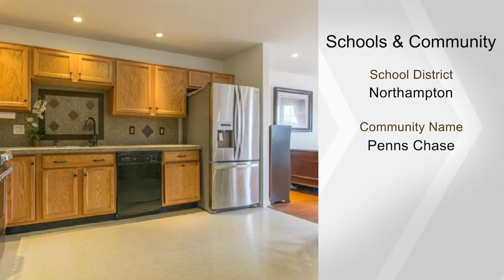1117 Wynnewood DR, Allen Twp, PA 18067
COME AND SEE THIS newly listed home Sunday, April 8th Gorgeous and Spacious, 4 bedrooms, 2.5 baths, twin home with two car garage. Very well maintained home with multiple upgrades! Large Great Room with wood floors and recessed accent lighting. Formal Dining room with wood floors. Open Eat-in kitchen with beautiful tile backsplash Stainless steel appliances and granite type counters, pull out shelving. DECK OFF KITCHEN and the Great room. The second floor features 4 Large bedrooms all bedroom closets with organizer shelving, owner's suite with private bath and walk-in closet. large laundry room, 3 additional bedrooms, and large hall bath. BONUS***FULLY FINISHED WALKOUT BASEMENT*** 2 car garage. Make this the one YOU CALL HOME!